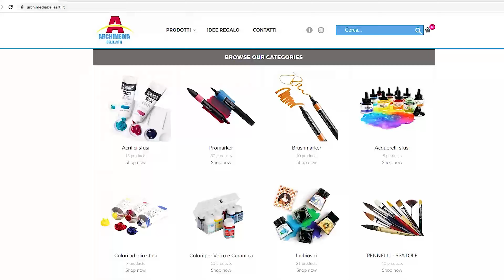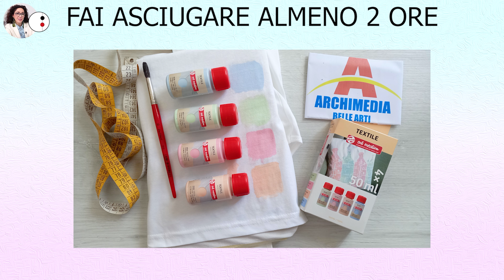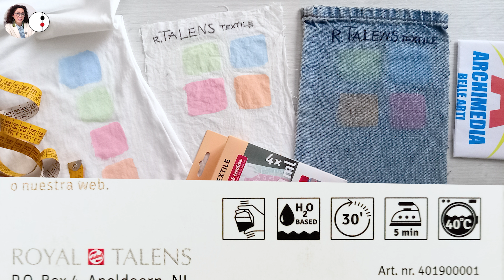Guida COLORI DA STOFFA TESSUTO E DENIM, toni PASTELLO SET RECENSIONE,Moda Fashion Design | Patoo 74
@patoo74modaestile Colori per stoffa !! Ciao sono Patrizia Patoo.74 Stilista di moda, oggi provo con te il set dei colori Pastello !! su diversi tessuti  @archimediabellearti @Patoo74FigurinoModa

Metti un SUPER GRAZIE se ti è piaciuto, per aiutare il canale a crescere!!

Grazie❤

Teniamoci in contatto:
Profilo moda
patoo.74_fashion
Trend Moda
patoo.74style
Patty's Dolls
pattysdolls